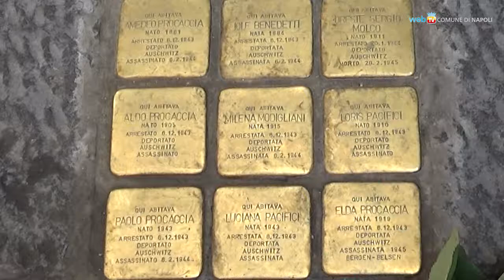Giorno della Memoria, Napoli ricorda le vittime dell'olocausto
In più punti della città Napoli ha celebrato il Giorno della Memoria 2020, in ricordo delle vittime dell’olocausto nazista, con iniziative simboliche alla presenza di diversi rappresentanti istituzionali.